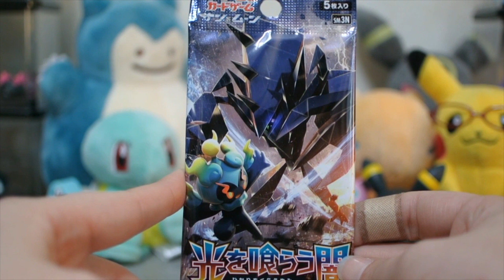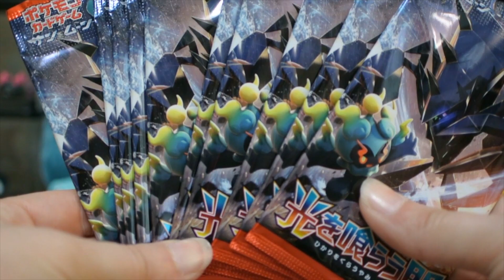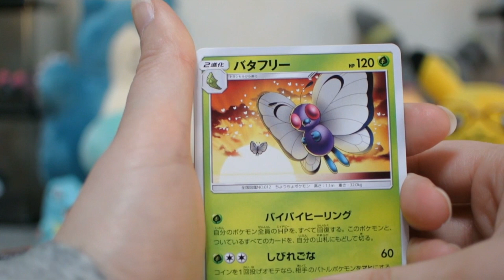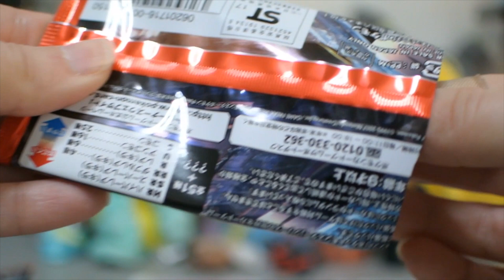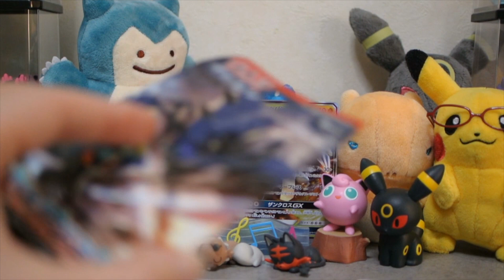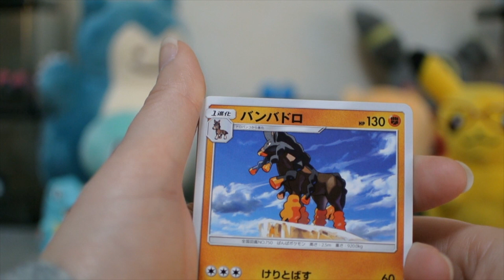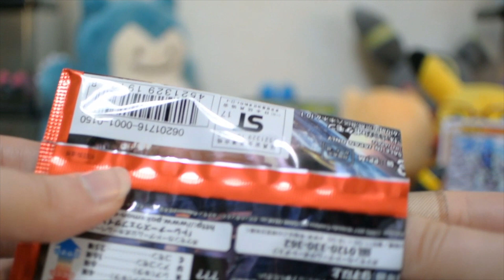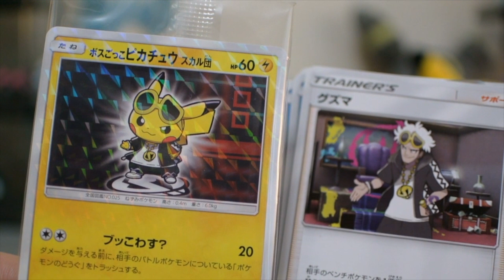We're Naming the Baby GUZMA if it's a BOY?!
We're Naming the Baby GUZMA if it's a BOY?! Today, our friend Sarah aka Dorobozaru attempts to predict the gender of Poke Baby by opening SM3 Light Consuming Darkness Japanese pokemon booster packs!

Thank you so much Sarah! We also think Guzma would make an awesome baby room designer. I can see it now, spray paint EVERYWHERE!

[SEND MAIL]
- We are no longer returning any signed cards by mail.

[PATRONS]
Thank you for the continued support from these amazing people!

[GEAR]
Canon Rebel T5i
Canon EOS M6
Rode VideoMicro
iPhone 7 128gb
Mini Tripod
JOBY GorillaPod
Card Binder
KMC Perfect Fit Sleeves
Ultra Pro Top Loaders
LIFX Bulbs

[MUSIC]
Jordan Schor - Cosmic (feat. Nathan Brumley)
[Jordan Schor]

[CREDITS]
@nintendotaku for the image of Baby Guzma